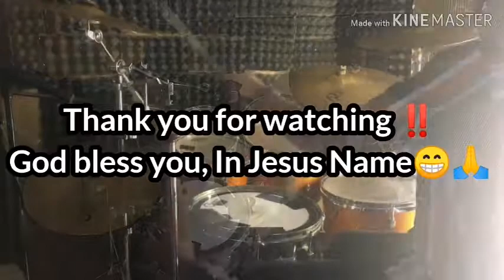In Jesus Name - Israel Houghton & New Breed Drum Cover by Keanan Messias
Good day beloveds.

Today I'm sharing this video/song with a heart filled with gratitude. Our Saviour Jesus Christ, who overcame death... is King and I'm so privileged to be able to celebrate Him through my gift.👏🏼👏🏼

"God is fighting for us, God is on our side
He has overcome, yes He has overcome
We will not be shaken, we will not be moved
Jesus, You are here
Carrying our burdens, covering our shame
I will live, I will not die
The resurrection power of Christ
Alive in me and I am free in Jesus name"

Happy Easter ‼️He has RISEN ‼️❤️🙌🏼